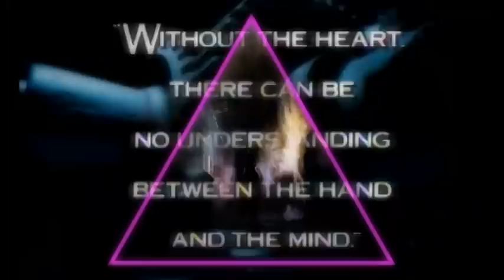Lady Gaga Vs Madonna - Born This Way Vs Express Yourself (Justifier's 90's Flashback Mix)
This is a rough video for my Mash-Up of Lady Gaga's "Born This Way" and Madonna's "Express Yourself (Shep's Spressin' Himself Re-remix)" from 1990. Another installment in my "90's Flashback" series. The overlapped images contained in this video are intentional.